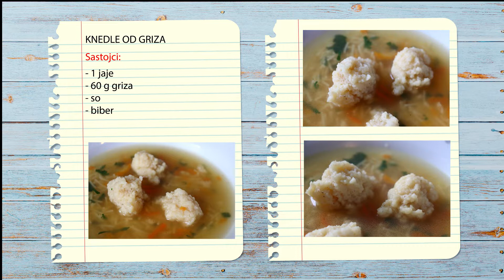Knedle za supu - Extra mekane od samo dva sastojka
Knedle od griza - Extra mekane od samo dva sastojka

Sastojci:
- 1 jaje
- 60 g griza
- so
- biber